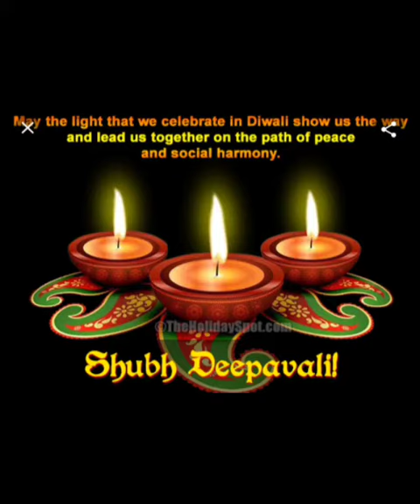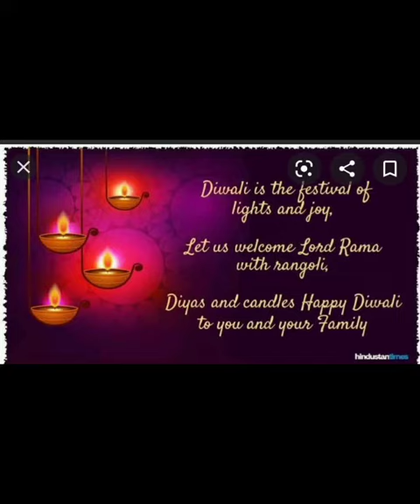The Orbis School M - PP - Diwali Festival